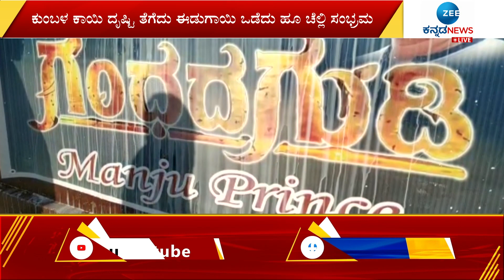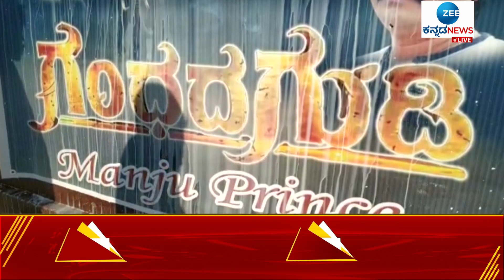Mandya || ಮಂಡ್ಯದಲ್ಲಿ ಅಪ್ಪು ಅಭಿಮಾನಿಗಳಿಂದ ಸಂಭ್ರಮೋತ್ಸವ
ಥೀಯೆಟರ್ ಮುಂದೆ ಪಟಾಕಿ ಸಿಡಿಸಿ ಕುಣಿದು ಫ್ಯಾನ್ಸ್‌ ಸಂಭ್ರಮ
ಕಂಸಾಳೆ, ಡೊಳ್ಳು ಕುಣಿತ ಜಾನಪದ ತಂಡಗಳಿಂದ ಮಸ್ತ್‌ ಡ್ಯಾನ್ಸ್‌
ಮಂಡ್ಯದ ಮಹಾವೀರ ಚಿತ್ರ ಮಂದಿರ ಮುಂದೆ ಅಭಿಮಾನಿಗಳ ಸಂತಸ
ಥಿಯೇಟರ್ ಮುಂದೆ ಅನ್ನಸಂತರ್ಪಣೆ ಮಾಡಿ ಸಿಹಿ ಹಂಚಿ ಸಂಭ್ರಮ